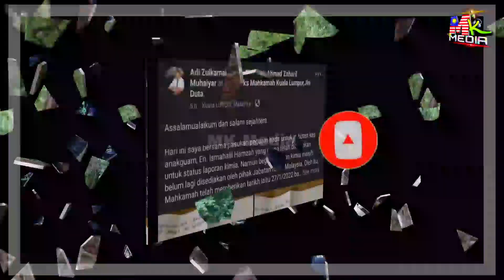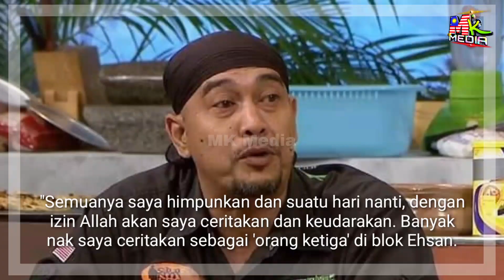Luahan DJ Isma Halil Yg Mungkin Berdepan Dgn HUKUM4N M4TI, Buat IBU TERCINTA Buat Ramai SEBAK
Luahan DJ Isma Halil Yg Mungkin Berhadapan Dgn HUKUM4N M4TI Buat Ibunya TERCINTA Sgt MENYENTUH HATI

📵 Editing : Samsung Note 20 Ultra
📑 Software : Khidmaster Pro

Keyword Tool:
Mk Media